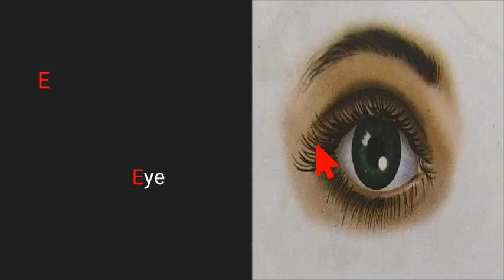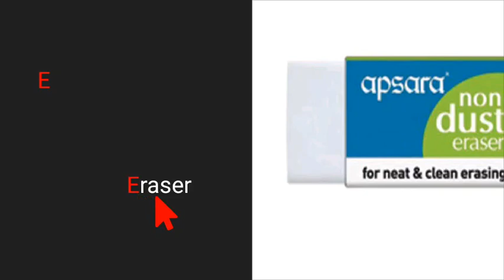Read aloud part 5